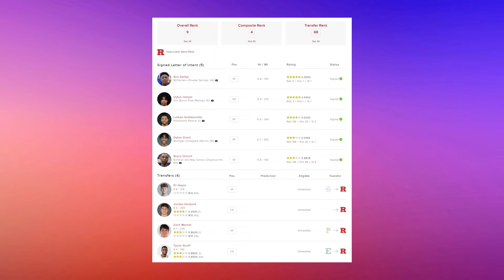Rutgers Basketball Newcomers Preview | Ace Bailey + Dylan Harper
I broke down the film of all the newcomers for Rutgers basketball this season